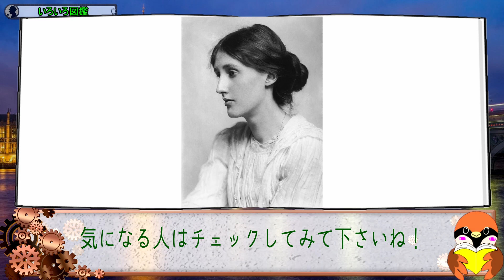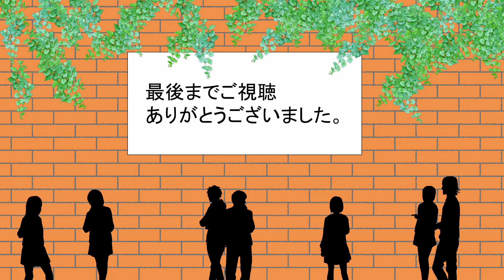世界で最も美しい遺書といわれている、イギリスを代表する作家・ヴァージニア・ウルフの遺書。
この動画は、
世界で最も美しい遺書といわれている、イギリスを代表する作家・ヴァージニア・ウルフの遺書を紹介しています。

使用画像(ページURL/帰属)

Portrait of Virginia Woolf (January 25, 1882 – March 28, 1941), a British author and feminist, with her chignon.
George Charles Beresford, Public domain, via Wikimedia Commons

ヴァージニア・ウルフの肖像 ロジャー・フライ画 1917年頃
ロジャーフライ, Public domain, via Wikimedia Commons

BGM
フリーBGM DOVA-SYNDROME

フリーBGM素材「謗りが蔓延る舞踏会」by こおろぎ